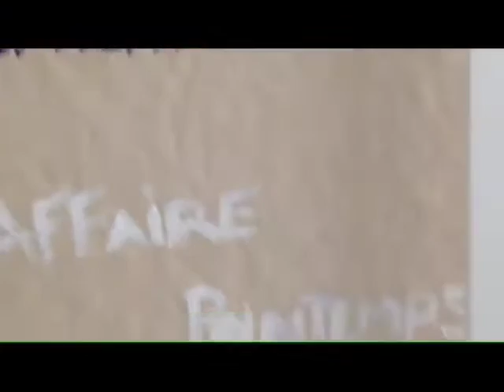Inside the Studio: Stephen Rowe (USA)